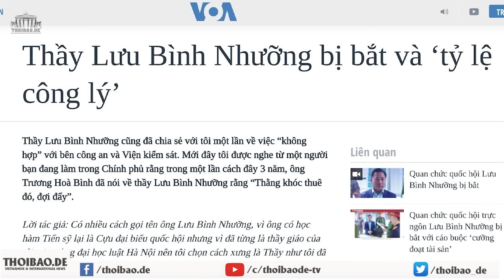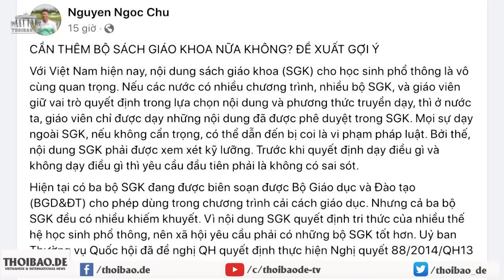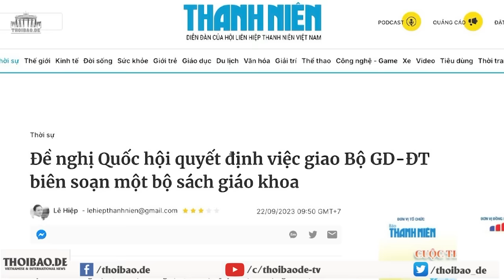Túm ông Lưu Bình Nhưỡng, ông Tô muốn dằn mặt ai?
Hệ lụy của việc bắt giữ ông Lưu Bình Nhưỡng là rất lớn, gây sốc cho nhiều người, làm sụp đổ chút niềm tin ít ỏi còn sót lại đối với thể chế chính trị Việt Nam. Và đây là tin rất xấu đối với những ai quan tâm đến vận mệnh của đất nước, tha thiết với công lý.